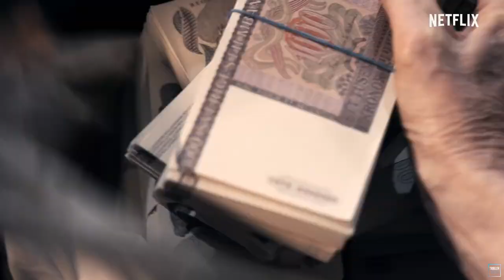CLARK Trailer (2022)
2022 TV Series
Hey everyone! Thank you all for this amazing opportunity. SUB if enjoyed! THANK YOU...